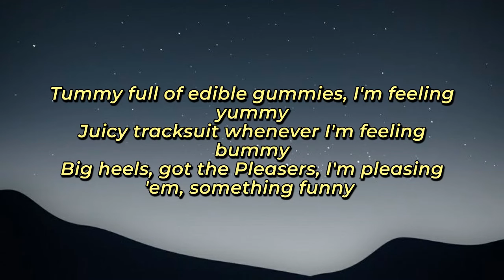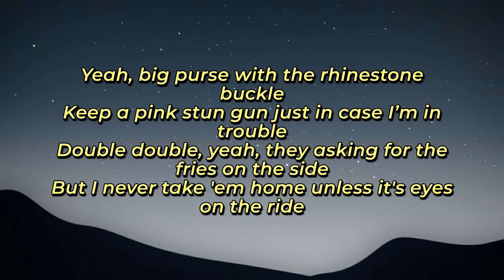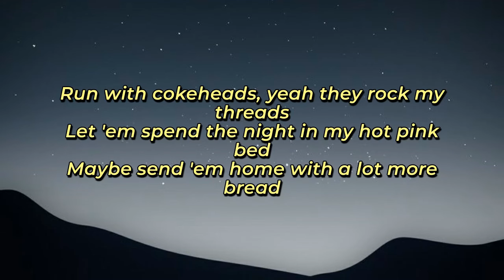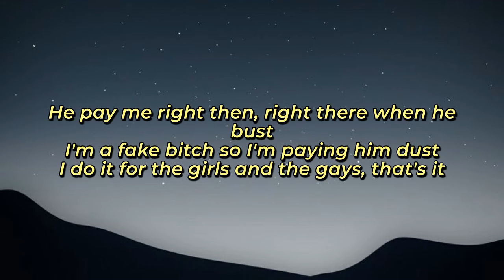Yummy - Ayesha Erotica - Lyrics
Yummy · Ayesha Erotica